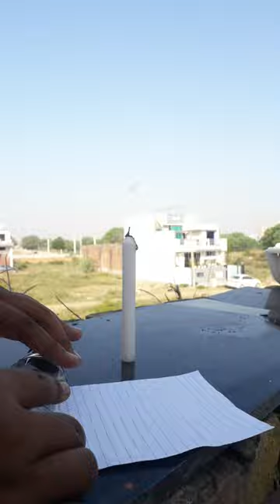We made fire proof paper